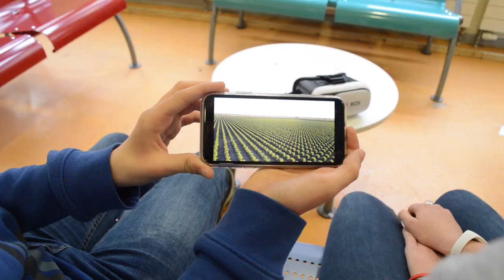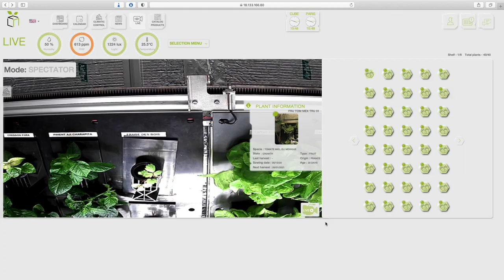"Agi-future" Version longue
Vidéo réalisée par les élèves de la classe de 3°A dans le cadre du Concours "Je filme le métier qui me plaît"  Version longue